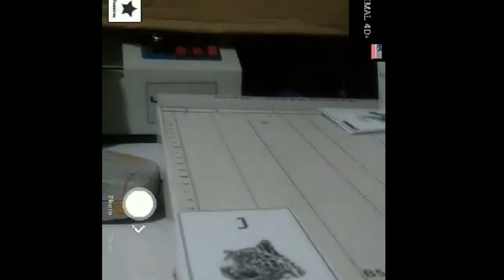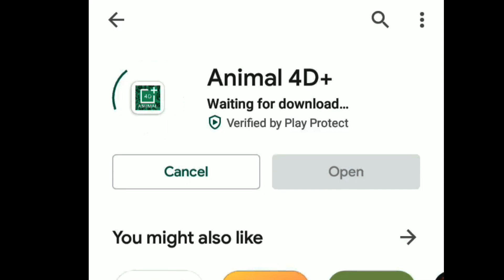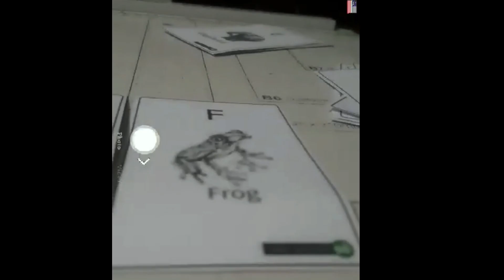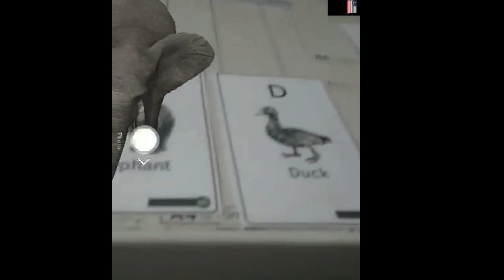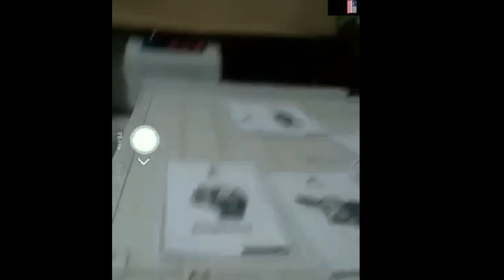How to download and use the Animal 4D + for kids plus free Animal 4D Cards Pictures